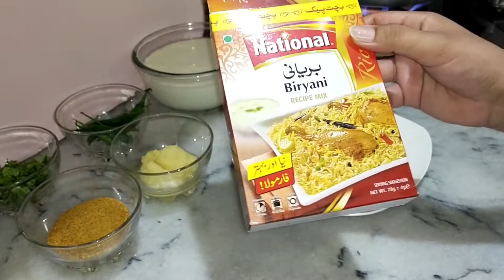50 Subscriber | Special Dish | Home-made Recipe | Noor's Recipe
1kg chicken
1kg silla chawal
onion
tomato
biryani masala
3 green chilli
1 table spoon zeera
1 table spoon red mirch
2 table spoon salt
1 table spoon haldi
2 table spoon garam masala
2 table ginger and garlic paste